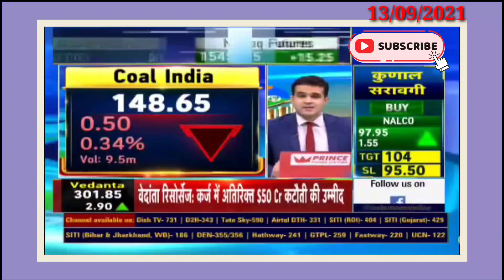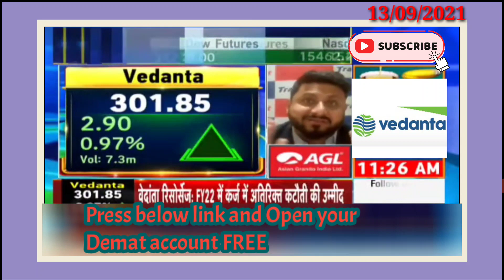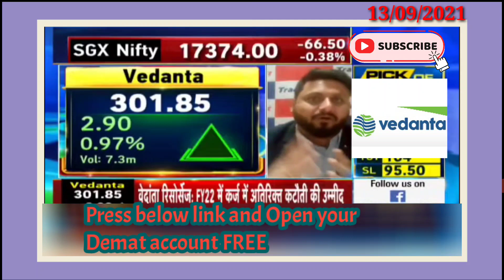Vedanta share analysis | Anil singhvi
Hello Friends 🙏

Hamare *market updates*channel me apko Daily selected stocks milenge...or wo bhi experts ki ray se...jisse app ko stocks selections me koi paresani nhi hone wali he.

Or agar apne ab tak apka Demat account nhi khola ho to niche diye gaye link pr click karke apka accounts open kare jisme apko jis month trade karenge tab hi Maintenance charger lagega baki koi Maintenance charger nhi lagega

Chandan

vedanta share news anil singhvi,
vedanta share fundamental analysis,
vedanta share cnbc awaaz,
vedanta share bonus,
vedanta share delisting news,
vedanta share news zee business,
news on vedanta share,
share price of vedanta,
vedanta share pledge,
vedanta share price nse,
vedanta share q4 results,
vedanta share results,
vedanta share review,
vedanta shares,
vedanta group shares,
vedanta share today,
vedanta share tomorrow,
vedanta share today news,
vedanta share targetvideoe,
vedanta share tamil,
vedanta share update,
vedanta share video
metal share news,
metal share latest news,
metal share news today,
metal share market,
metal share latest news today,
metal share list,
metal shares today,
metal share market news,
metal share price,
metal shares,
metal shares india,
metal shares future,
why metal shares are falling,
gold metal shares,
best metal share,
shivalik bimetal share,
shivalik bimetal share news,
metal shares down,
metal forge share,
gallantt metal share,
gallantt metal share latest news,
share gold metal,
gallantt metal share news,
share gold metal high jump,
metal shark,
metal shark boats,
metal shark player,
metal shark movie,
metal shark diesel-powered swamp shark,
metal shark player theme,
metal shark yacht,
metal shark defiant 85,
shyam metal share latest news,
ankit metal share latest news,
la tim metal share latest news,
la tim metal share,
modison metals share,
share my story metal detector,
modison metals share news,
madison metals share,
hisar metal share news,
ankit metal share news,
shyam metal share news,
la tim metal share news,
olympic metal share,
rajnandini metal share price,
la tim metal share price,
hilton metal share price,
shyam metal share price today,
ankit metal share price,
lloyd metal share price,
shyam metal share target